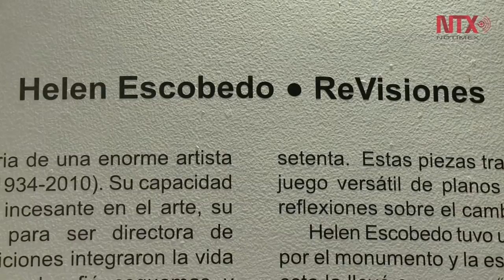ReVisiones: retrospectiva de Helena Escobedo en la UAM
La exposición que reconoce la trayectoria de la artista plástica Helen Escobedo y reúne lo más representativo de su obra, realizada entre 1967 y 2010